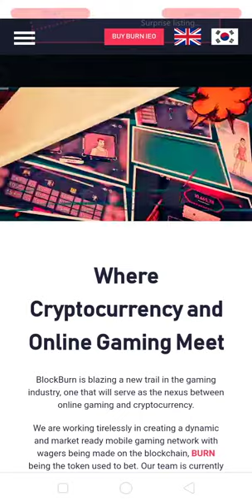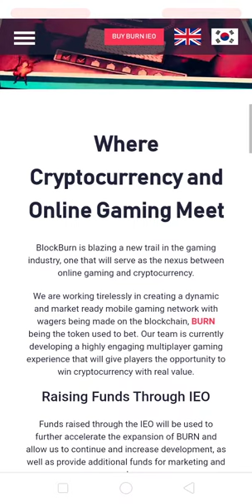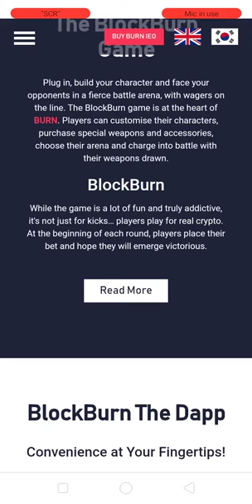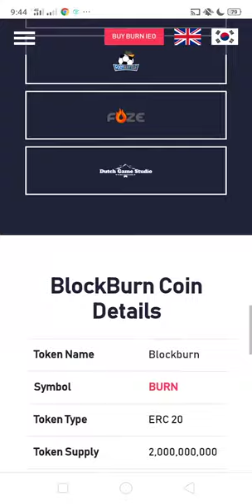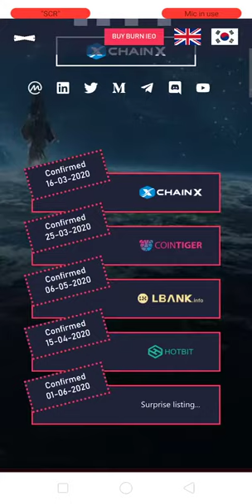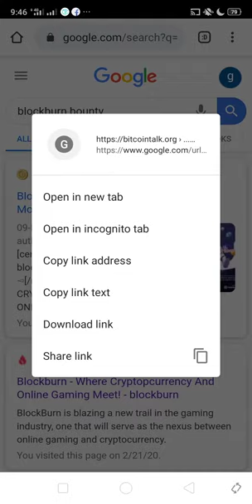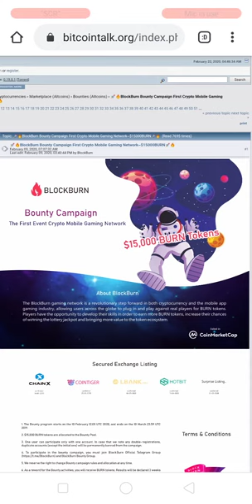BlockBurn First Crypto Mobile Gaming Network Review | BlockBurn Bounty Compaign